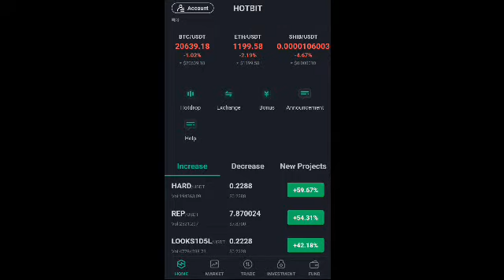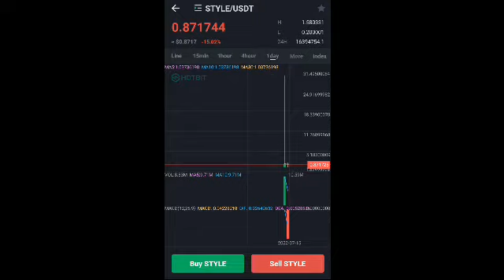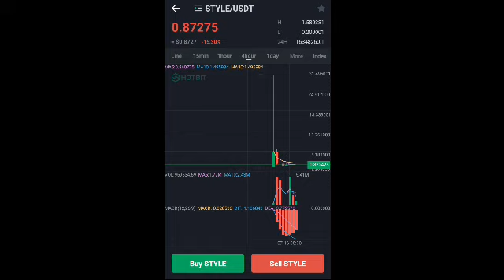New Coin HotBit Secret Earning Trick Apko bnad egi crorepati | Earn upto 100$ Daily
how to buy new coin hotbit
hotbit exchange new coin buy